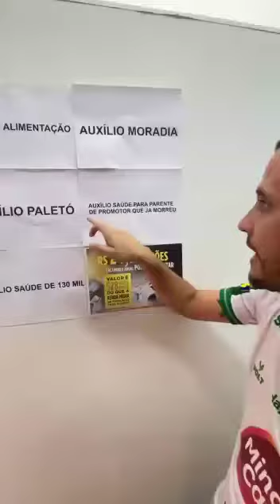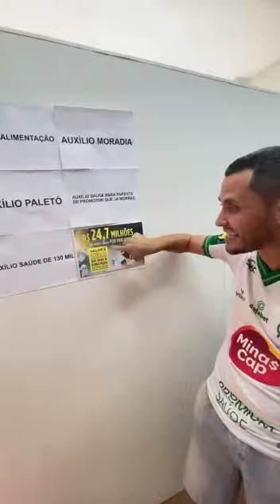Vamos juntos , ae compartilhar este vídeo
Vídeo de Na # Santos